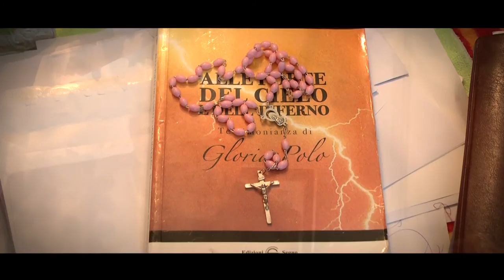| ANTENA TELEVIZION | I KAM FALUR PERSEKUTORET E MIJE- DOM ERNEST TROSHANI